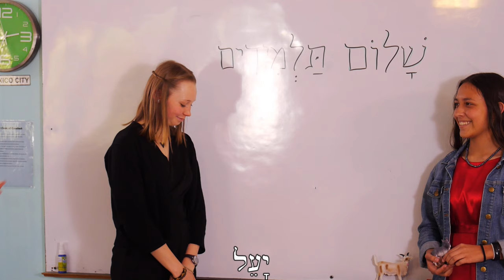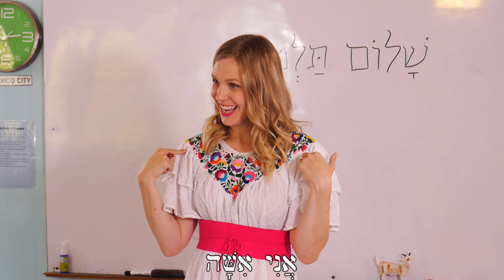Classroom Biblical Hebrew 4 - Sword & Book & Pronoun Practice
This series shows how you might complement our videos with interactive group teaching. We hope these can inspire and empower you to try some simple activities with your Hebrew class, study group, Sunday school, homeschool, or wherever you're learning Hebrew with others!
A big thank you to our small class who were willing to be filmed as students.